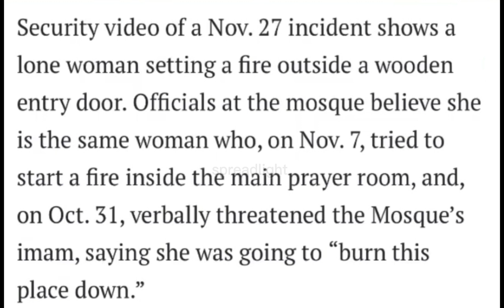She tried to burn the mosque in america but was foiled by a man working nearby